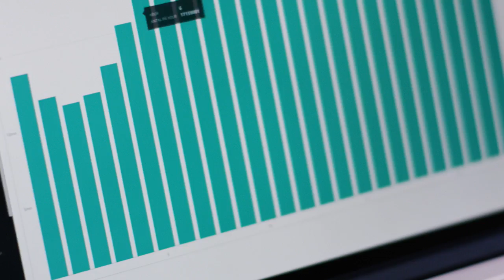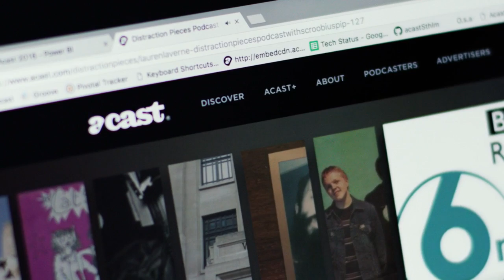SBO33 PRESENT Acast high SOLUTION